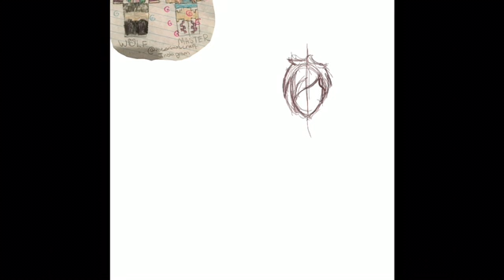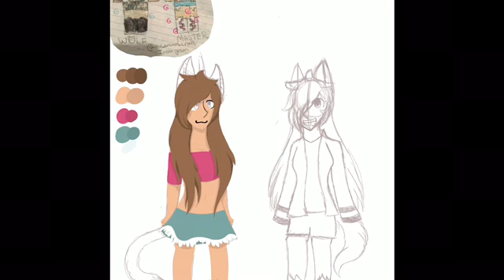Happy New Year !!!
Happy 2018 guys! Upload aren’t as constant because of school but I’m on break and I needed some time to make a New Years video! So I did a Speed paint redraw of a drawing I drew a little over two years ago. This was mine and my friends old Minecraft skins. Please enjoy and have a safe and happy new year! -Taylor, owner of the RainbowSquishyWolf channel